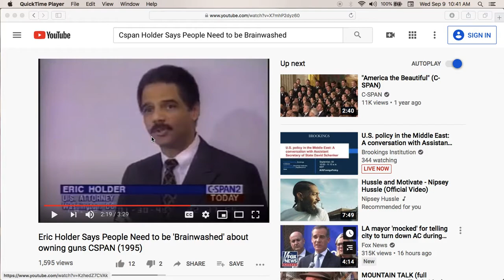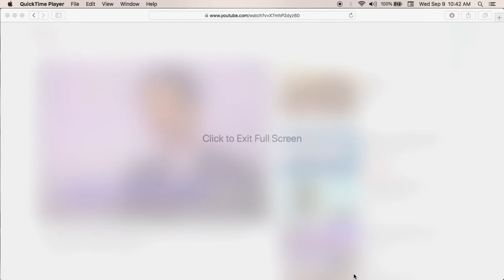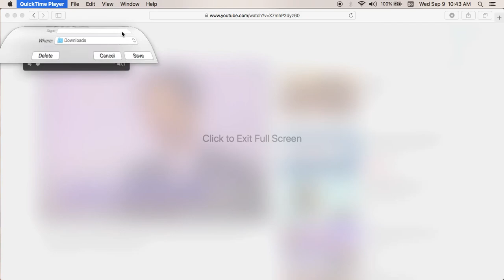Talking Brainwashing, Eric Holder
This how they are doing all programming and this includes abortion, corona, shootings, bombings, BLM and so much more. Repetitive media deluge. Teachers, Doctors, nurses, Politicians, Sports Figures, Music Industry, Hollywood are all in on screwing over the American People.